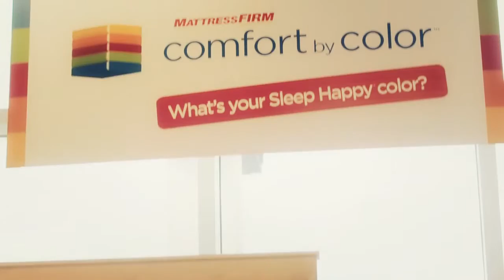Best Brand Awareness Video Production in Dallas Serendipitous Films S Films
: Brand Awareness Video Production in Dallas.Serendipitous Films (S-Films) is an award-winning video and film production company in Dallas, Texas, offering services ranging from turn-key corporate video to commercial spots and even feature films.

We started as a film and video production company (and have produced four feature films as well with actors Lou Diamond Phillips, Sean Patrick Flanery, Adam Baldwin, and Mimi Rogers) and have won over 30 industry awards for our work and consider our greatest accomplishment customer satisfaction. Whether you need a video produced for your company, or you need a camera crew or an editor, we’re ready to help with a great attitude and outstanding ability.

We’ve got studios in the Dallas/Fort Worth area as well as a presence in West Texas and Central Texas. Whether it’s agriculture or the technology industry, we specialize in telling your story, through high production value and a track record of over-delivering.
In addition to the feature film work, Serendipitous Films has a proven track record of award-winning corporate videos, commercials and music videos. Training, sales, marketing, fundraising, and other presentations are just a few of the productions we’ve done for our clients for over 20 years.

Capture your audience’s attention and motivate them to take action with our help. Through video, we will help you tell stories that effectively communicates your message.